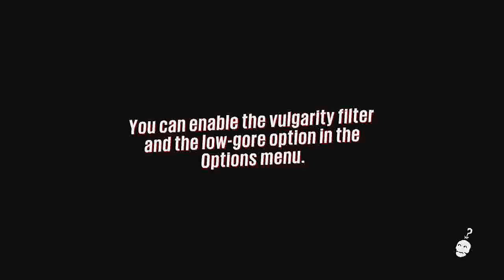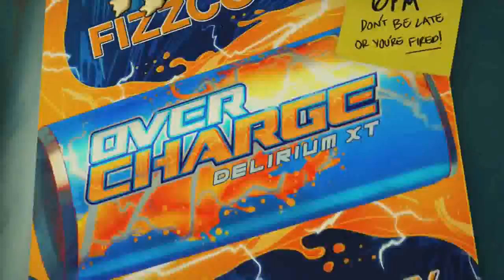VGUK - Yreon plays Sunset Overdrive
VarietyGamersUK - Yreon starting a game in Sunset Overdrive